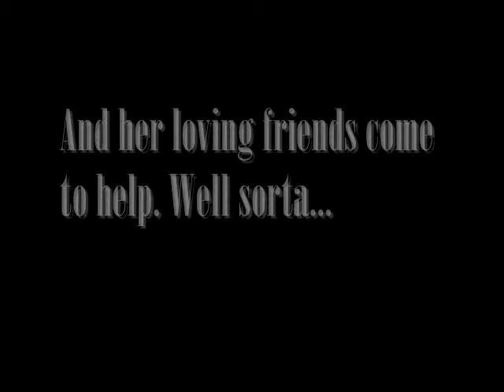Penny Pickles & The Wig Thief Official Movie Trailer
Will Penny survive? Well we dont know either, so uh check back next week, bitches!
(TURN DOWN YOUR VOLUME, ITS LOUD)